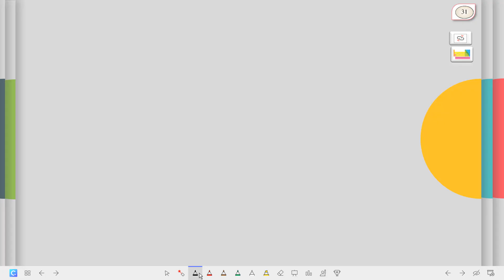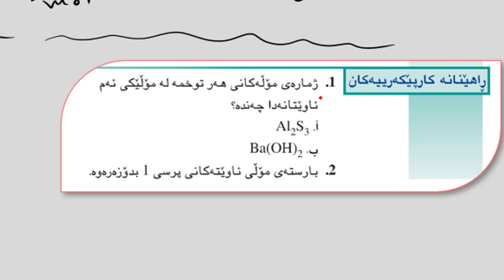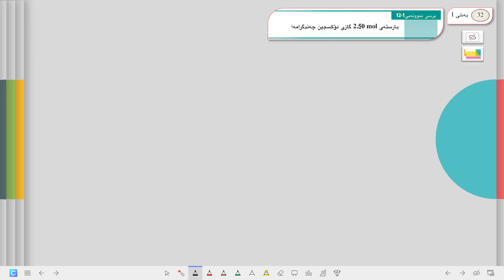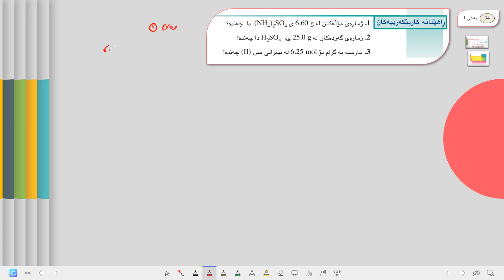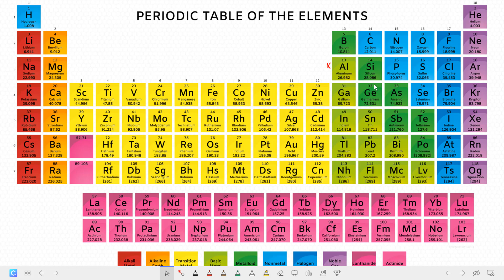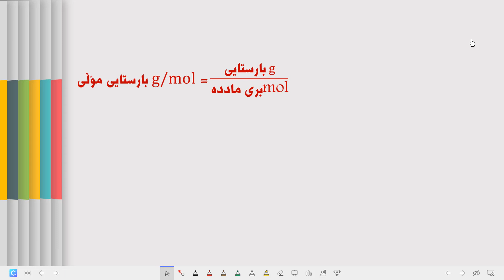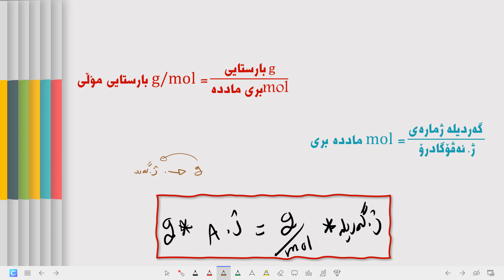كیمیا 10 بەندی 7 كەرتی 3 وانەی 056 شیكاركردنی پرسیارەكان بری ماددە ژ ئەڤۆگادرۆ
00:05
ئەم ڤیدیۆیە پێشتر لە پۆلی 11 هەبوو پاش گۆران و دابەزینی بابەتەكانی پۆلی 11 ئێستا لە پۆلی 10 هەمان
 شت هەیە

وانەی 060

وانەی 054